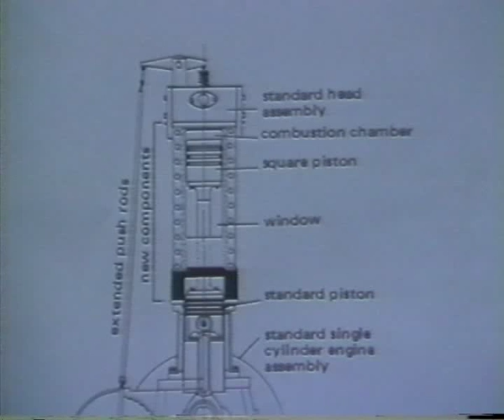Glass wall square piston engine combustion movie - fast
This experimental engine has a square piston and a large transparent wall. The engine has two valves and a unique colour-Schlieren technique is used to visualize combustion.

The slow-motion video shows that combustion is not an "explosion", but rather a turbulent flame that propagates from the spark plug outwards. The outflow of gases from the crevice between the piston and cylinder wall that flow out as the exhaust valve is opened. These gases contribute to poor fuel economy and high emissions.